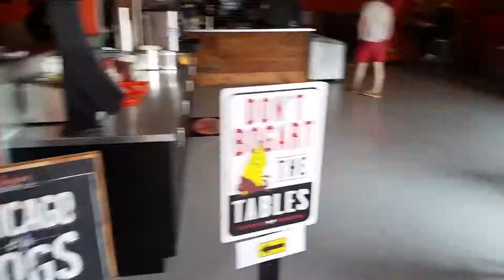Luscher's Red Hots - Deep Ellum Dallas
Get your hot dog on at Luscher's Red Hots in Deep Ellum! Taste Texas Chicago Style!